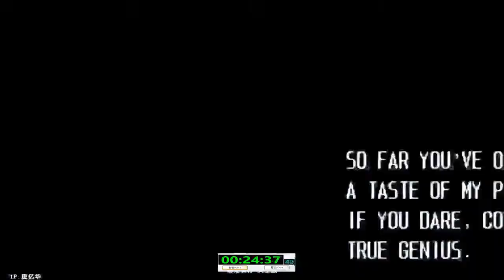永恒唠游戏 恐龙快打变态版本,一人一枪干翻一切,这就是大神